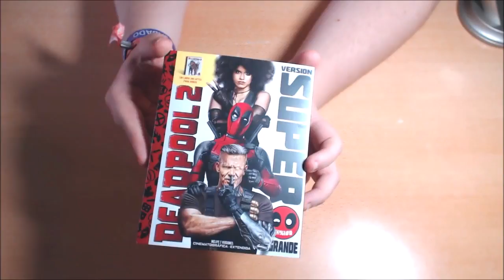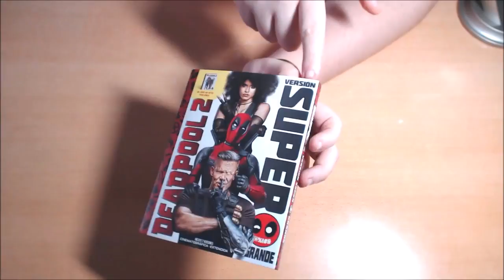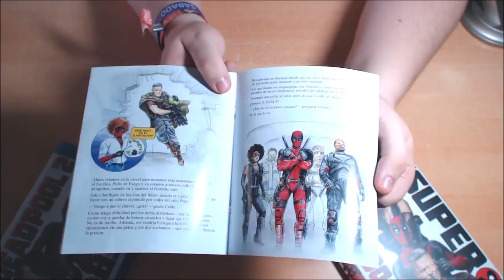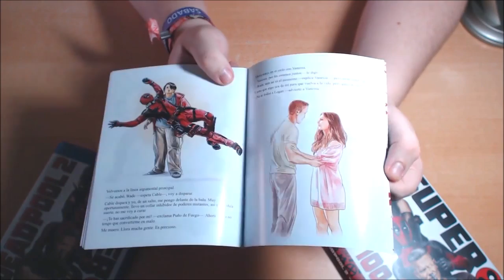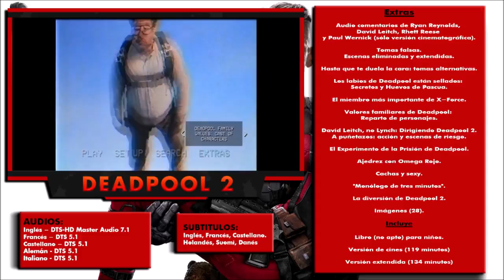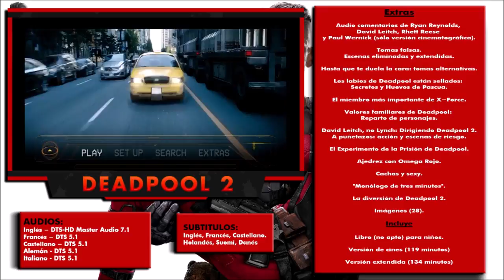UNBOX - Deadpool 2 (Edición Libro Versión Cines y Extendida).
TITULO: UNBOX - Deadpool 2 (Edición Libro Versión Cines y Extendida).